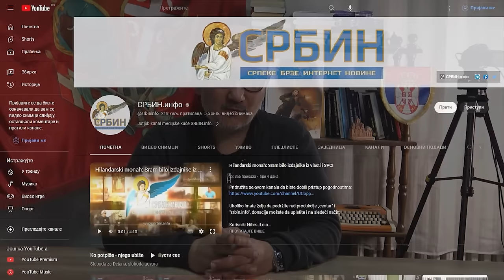Šta štampa ne štampa - Davor Kalajžić i Duško Kuzović (MOBA): Počinje hapšenje globalista zbog ...!?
U DINARIMA
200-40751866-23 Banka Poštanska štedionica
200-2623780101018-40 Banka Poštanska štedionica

U DEVIZAMA:
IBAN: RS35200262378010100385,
SWIFT: SBPORSBG ,